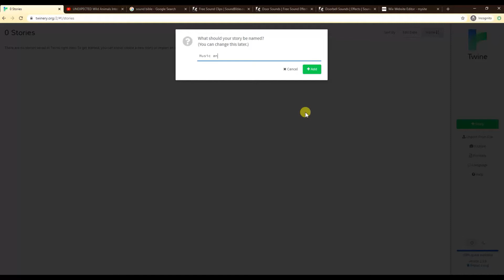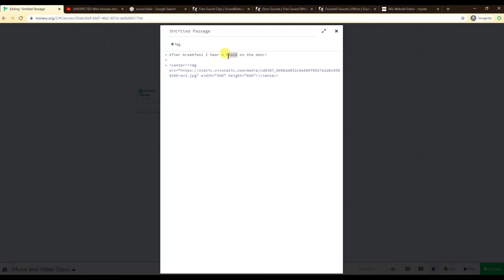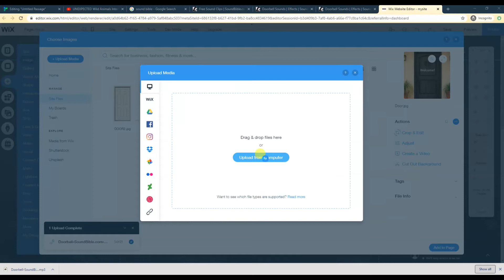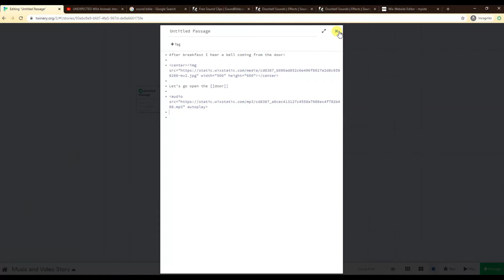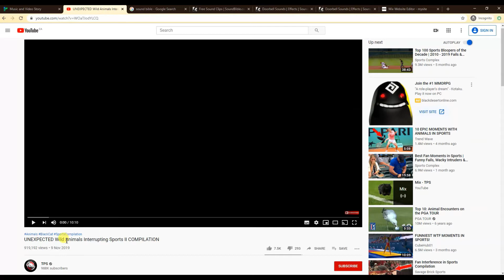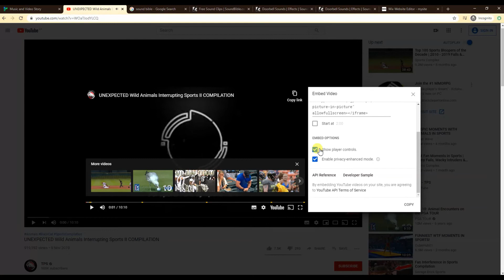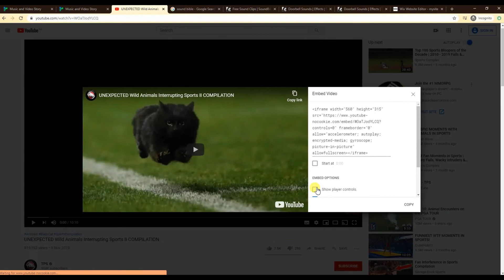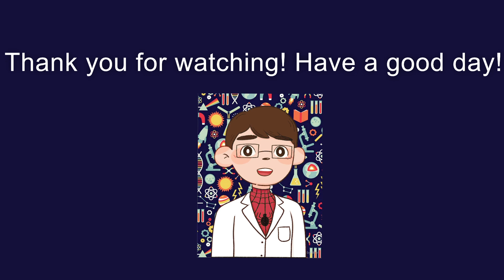Twine Tutorial #4: Adding Audio and Videos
This video will be teaching you how to add audio (MP3) files as well as how to add Youtube videos to your Twine production.
The video starts with the audio being added, we use Wix again.
5:08 - Adding videos